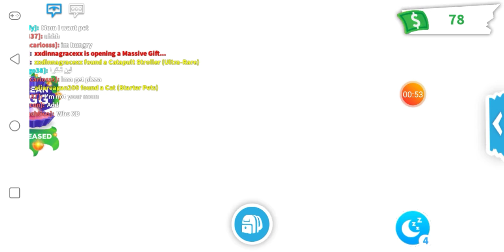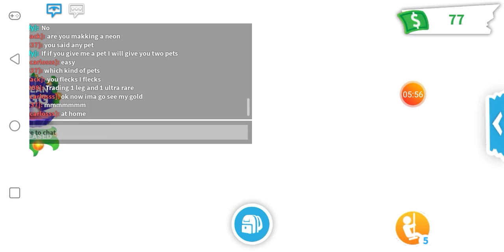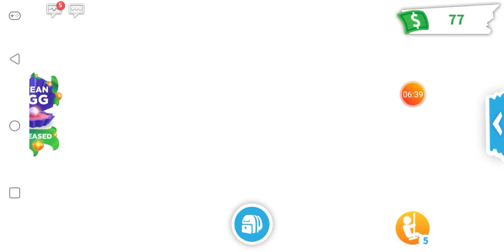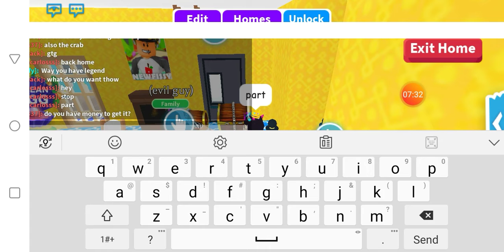the stolen gold part 1